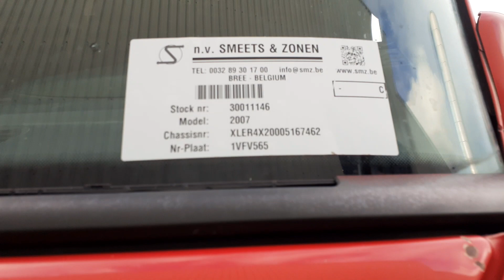smz.be Scania R 500 stock 30011146